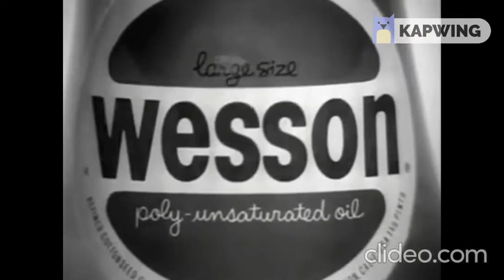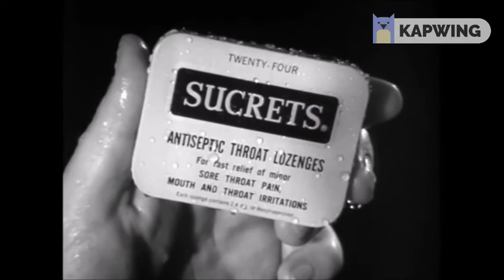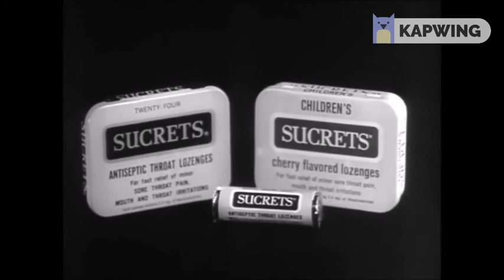WEIRD TV COMMERCIALS OF YESTERYEAR #72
Rich Vernadeau compilation 2020